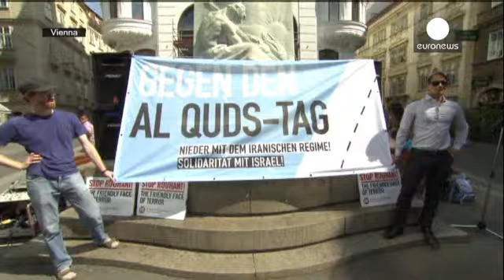Manifestazioni in tutta Europa pro-Palestina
A Londra migliaia di persone hanno sfilato in corteo per chiedere la fine di quello che è stato definito un "genocidio" nella Striscia di Gaza.

Dimostrazioni hanno avuto luogo anche in diverse città tedesche, fra cui Berlino, Monaco e Francoforte. Non si sono sentiti cori antisemiti e tutto si è svolto in maniera pacifica.

Un attivista dell'associazione islamica turca Millî Görüş dichiara: "Stiamo manifestando per la pace a Gaza. Questi bombardamenti sono disumani e hanno provocato una catas...